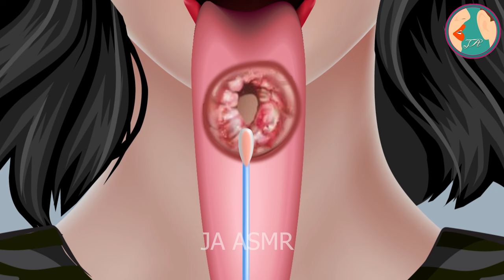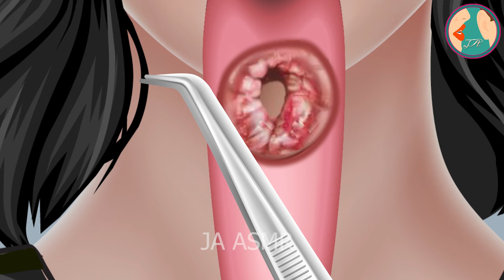ASMR Cleaning Big Hole Swollen Tongue Piercings For A Girl - Maggots Removal | JINJJA 진짜 ASMR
In this video, we meet a girl with a unique tongue piercing that has caused her some discomfort. This ASMR Care Animation video shares her experience eating spicy food and how it resulted in inflammation. Her story serves as a reminder always to choose piercings and ornaments that you feel comfortable with. So, whether you're into body art or just curious about it, this video will surely provide valuable insights.

Video Title:  ASMR Cleaning Big Hole Swollen Tongue Piercings For A Girl - Maggots Removal  | JINJJA 진짜 ASMR

This video explains ASMR Cleaning Big Hole Swollen Tongue Piercings For A Girl - Maggots Removal, but also provides information on the following topics:

ASMR, Piercing Big Hole Swollen
큰 구멍 부은 피어싱
Cleaning Big Hole Swollen Tongue Piercings

✅  About JINJJA 진짜 ASMR:

Hi Everyone,

I love to make ASMR ( Autonomous Sensory Meridian Response) Care Animation Videos by sharing relaxing sounds. I hope you will love my content.